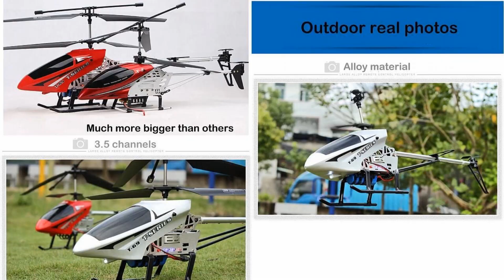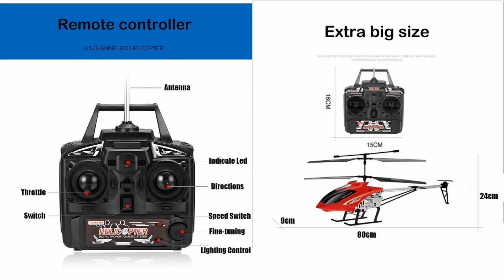T-69 Large 3.5ch Helicopter (80cm long) Drone – Just Released !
T-69 Large 3.5ch Helicopter (80cm long) Drone for entry class. Please refer to below Ad from $39.38